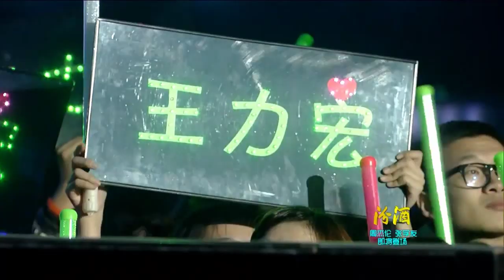Wang Lee Hom - 美 [MEI]-Beautiful @Jiangsu TV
year-end live performance at Jiangsu TV